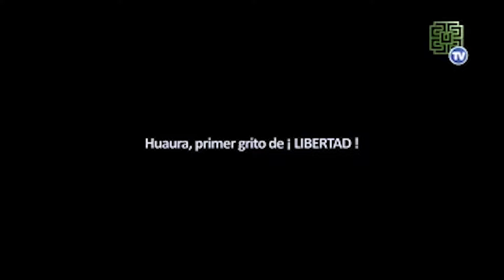ULTIMAN DETALLES PARA CONMEMORACIÓN DEL BICENTENARIO DE LA INDEPENDENCIA EN HUAURA